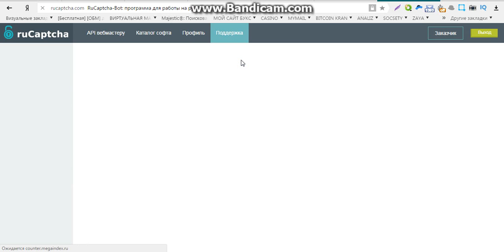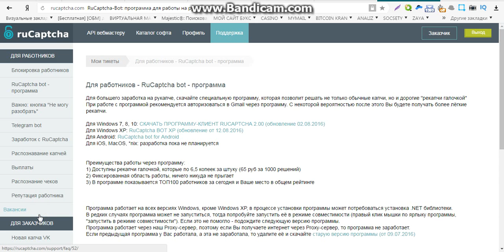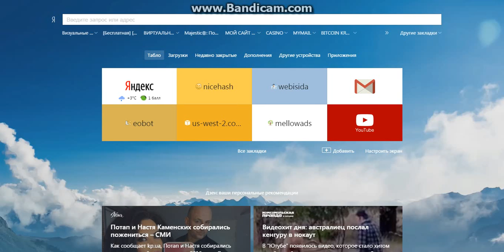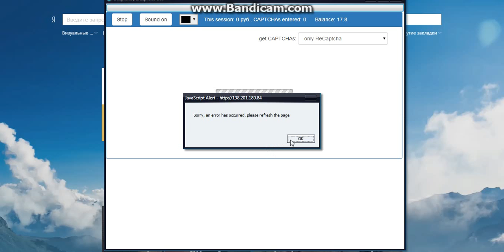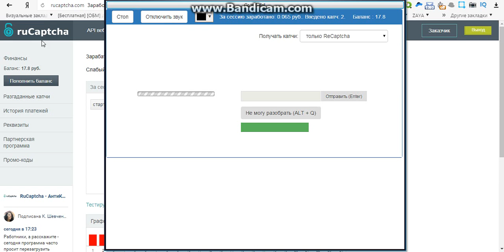лучшие сайты для заработка без вложений